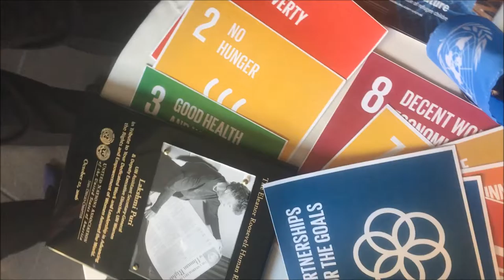VLog: UN Day 2016 X Lakshmi Puri X Solplicity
Running around in between work on a Saturday to get some inspiration! Stumbled into the United Nations' 70th Birthday Celebration in San Diego! Call me so I can help you make the switch to Renewable Energy so we can do our part to support Global Change!

Hi my name is Helyne. I'm a Caribbean girl living in San Diego, I would love to connect with amazing people in this city to spread the message of empowerment while golfing!

I'm silly, I like science stuff, and I play golf so let's get a round in (bring reggae music if you have any)!